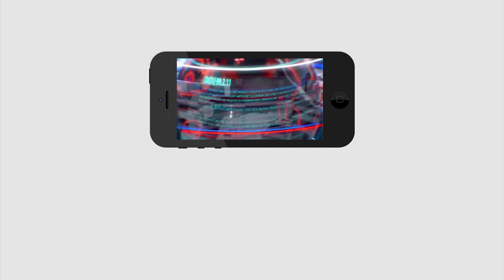YCP Leader Comment On EC Ramesh Kumar | రమేష్ కుమార్ ను ఆయన తప్ప ఎవరు ఏం చేయలేరు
రమేష్ కుమార్ ను ఆయన తప్ప ఎవరు ఏం చేయలేరు | YCP Leader Comment On EC Ramesh Kumar | PDTV News